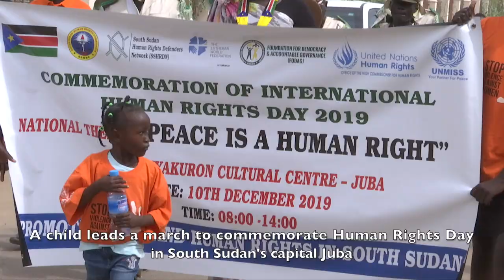Microvideo Human Rights Day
A child leads a march to commemorate Human Rights Day in South Sudan’s capital Juba.

Meters away, another child is selling wares for some money.

At a ceremony, another child knows her rights.

SOUNDBITE (English) Christine Sarafi, Student

“Human Rights means, the rights that human beings must have, like human beings have the right to eat, to drink to go to [school] – to be educated.”

For the youth at the event, there has been recognition for global action.

SOUNDBITE (English) Eugene Nindorera, Human Rights Director, United Nations Mission in South Sudan

“This has been a year of tremendous activism conducted by young people.”

For a country emerging from war, the right to peace is of crucial significance

SOUNDBITE (English) Justine Nyoul Yaac, South Sudan Human Rights Commission

“Peace is also a precondition to achieve other rights. If we do not have [it], we do not have and we cannot have other rights.